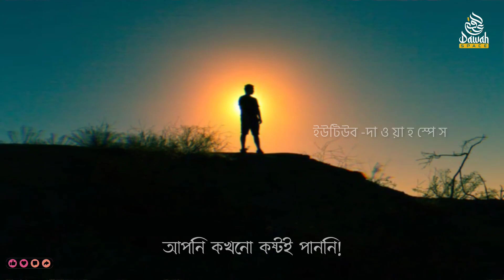আপনজন | নসীহা | Best Reminder | Dawah Space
About this video: হে আমার রব আমি তো তোমাকে ডেকে কখনও ব্যর্থ হইনি,
এডিটঃDawah Space

→ গুরুত্বপূর্ণ নসিহত :
এই দুনিয়ায় কিছুই না,আখিরাতে জীবনই হলো প্রকৃত জীবন, মানুষ দুনিয়ার মায়ায় পড়ে আল্লাহকে ভুলে যায়,মানুষের উচিৎ দুনিয়ার মায়ায় না পড়ে আল্লাহর মায়ায় পড়ার,তাহলে আপনি আখিরাতের জীবনপ শান্তি লাভ করতে পারবেন ইনশাআল্লাহ।

আপনার একমাত্র রব ই আপনার বন্ধু। যিনি আপনাকে পেয়েছেন  নিঃস্ব এবং তিনি ই আপনার শেষ আশাস্থল ।

Alhamdulillah and inshallah 🖤

motivational speech Islamic, emotional Islamic আবু উবাইয়া, কলরব শিল্প ঘুষ্ঠি, speech , Deen Library Dawah Space,
দ্বীন লাইব্রেরী / Deen Library
গজল, সৃষ্টি তোমার কি যে অপরূপ, প্রিয়তমা, সবার গন্তব্য সেটা তো মৃত্যু, দোয়া, নফসের গোলামী,হে আমার রব আমি আপনার এক দূর্বল হৃদয়ের বান্দা, যখন আপনি দ্বীনের পথে চলতে শুরু করবেন, দেখবেন একদিন আপনার সব দু'আ কবুল হয়ে গিয়েছে, হে আমার রব আমি তো তোমাকে ডেকে কখনও ব্যর্থ হইনি, আপনজন,